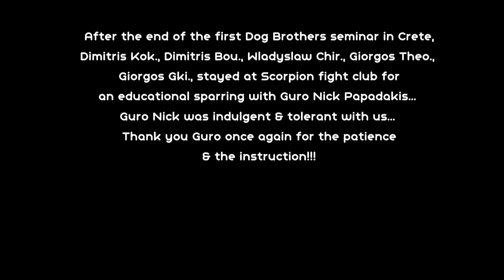Educational Sparring with "Pappy Dog" in Chania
26 May 2019:After the end of the first Dog Brothers seminar in Crete,
Dimitris Kok., Dimitris Bou., wladyslaw chir., Giorgos Theo.,
Giorgos Gki., stayed at Scorpion fight club for
an educational sparring with Guro Nick Papadakis...
Using less than 30% of his skills & power, he helped us improve!!
Thank you Guro once again for the patience
& the instruction!!!
Fcs Chania